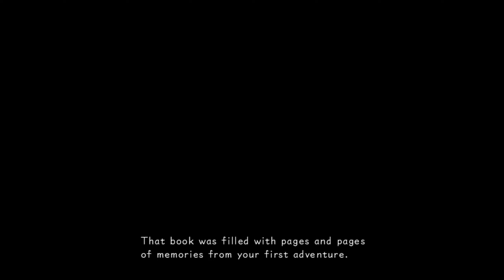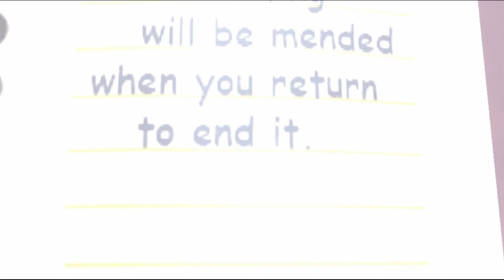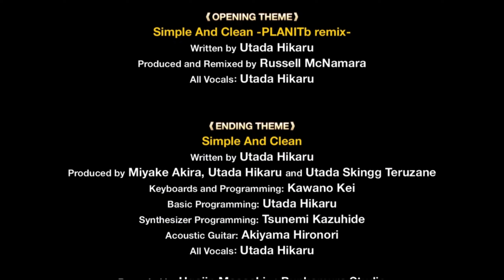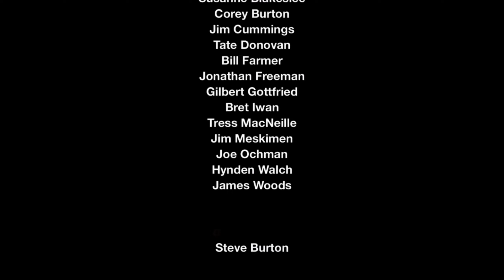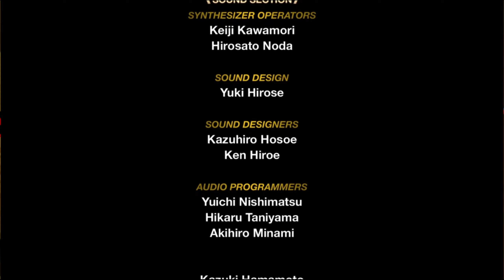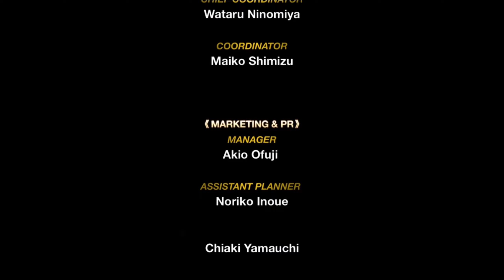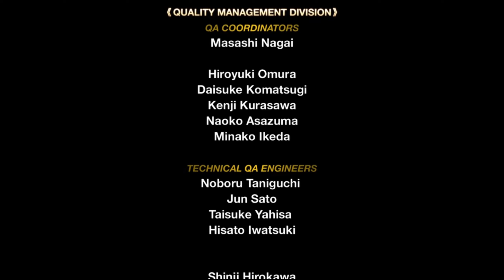[ Finale ] What Hurt - Kingdom Hearts Recoded